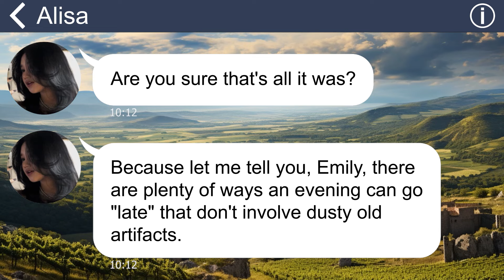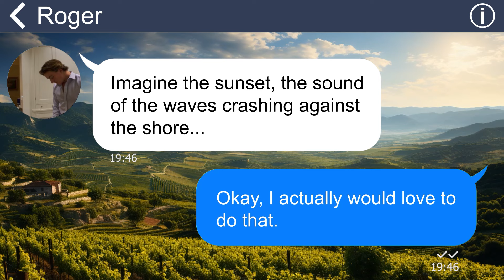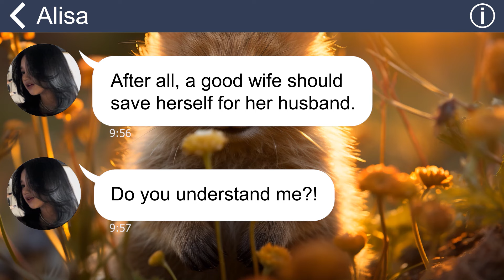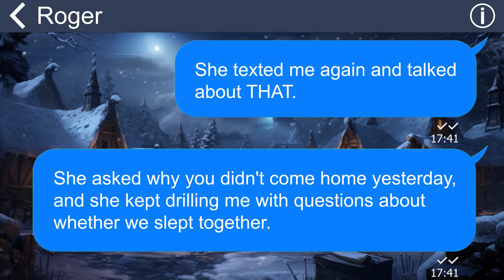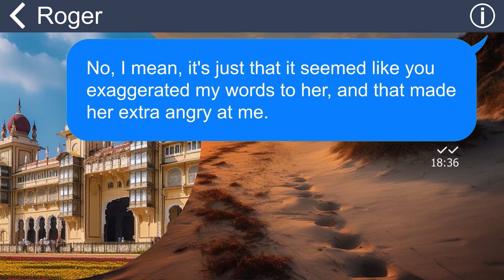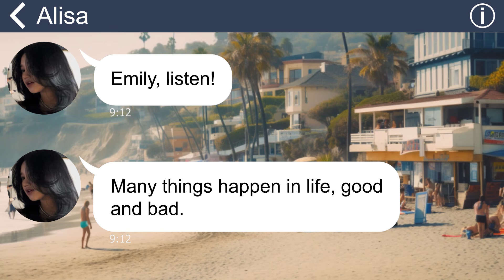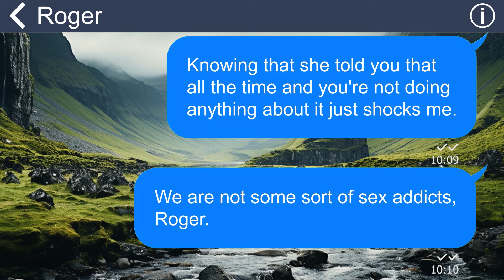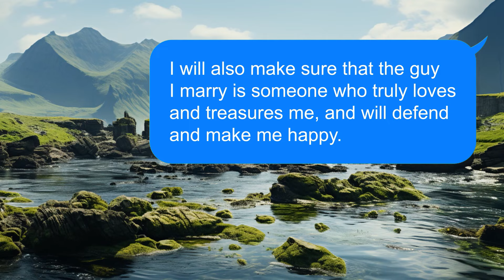[Apple] MIL accuses me of doing “IT” before marriage, but what's surprising is my hubby's attitude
I thought I'd found my happy ending. My mother-in-law always holds the opinion that any girl is not allowed to do "it" before marriage. Even when my wedding with her son was just a few days away, she still observed and questioned my every move. Yet, it was my fiancé's actions that truly shattered my world.